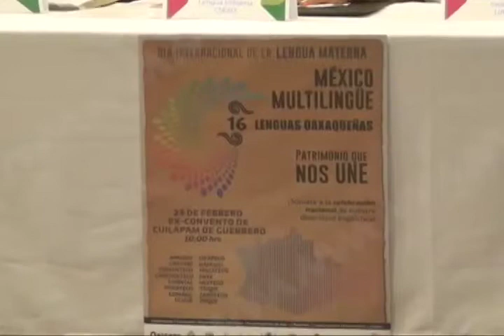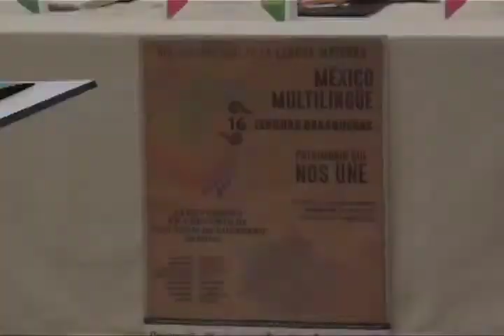Realizarán actividades para concientizar a la población la importancia de las lenguas indígenas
Realizarán actividades para concientizar a las autoridades y  población la importancia de preservar las lenguas indígenas